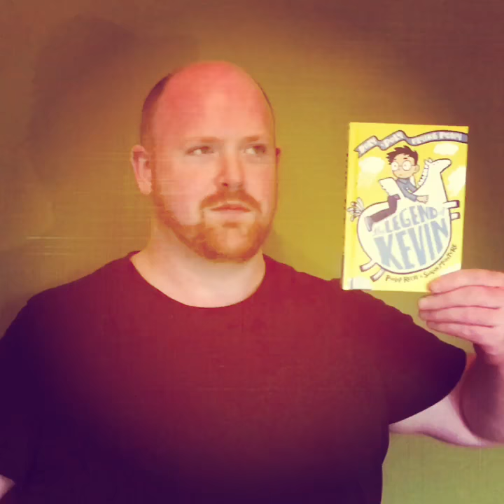Poly-Poly Flying Pony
The Legend of Kevin by Philip Reeve & Sarah McIntyre launches on 6 Sept 2018! Here's Scottish opera legend Nicky Spence singing a line of the Kevin song...